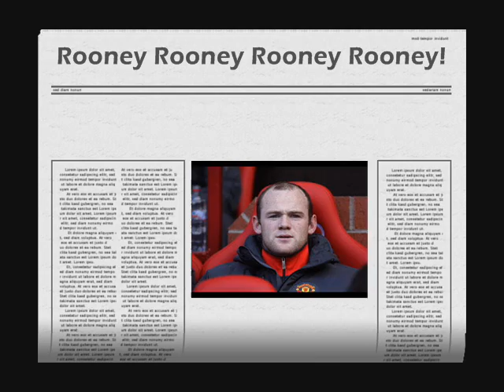Wayne Rooney Song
Alex Ferguson has revealed that Wayne Rooney no longer wants to play for Manchester United. We on FM104's Strawberry Alarm Clock put this song together to sum up the feelings of fans and ABU's alike! Written & performed by Terry Fahy & Jim-Jim Nugent. Produced by Pat Gill.